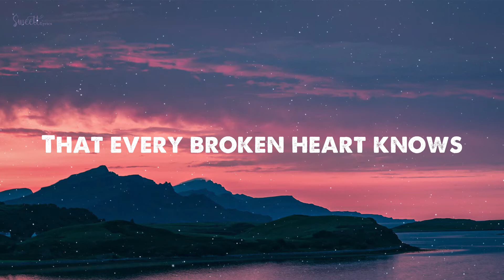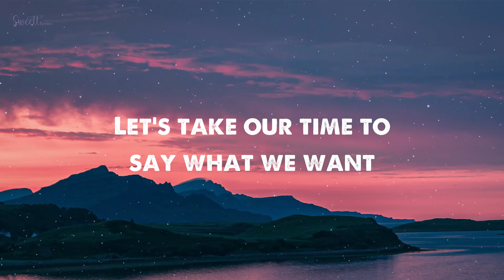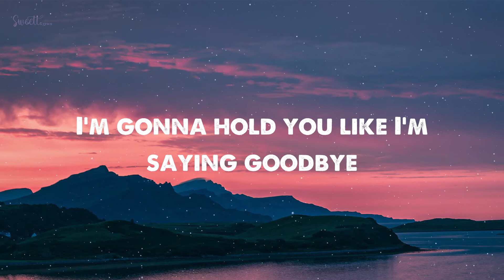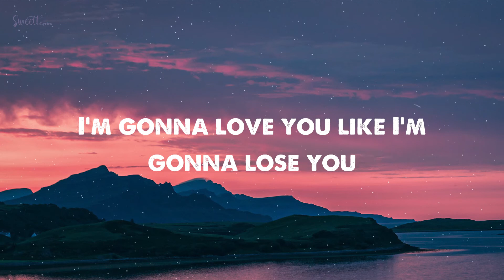Like I'm Gonna Lose You - Meghan Trainor Feat John Legend Lyrics 🎵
▶ Lyrics:

A breath of relief, and I realized

Wherever we're standing, I won't take you for granted

[Verse 2: John Legend, Meghan Trainor, Both]

Wherever we're standing (Yeah), I won't take you for granted

[Outro: Meghan Trainor, John Legend, Both]